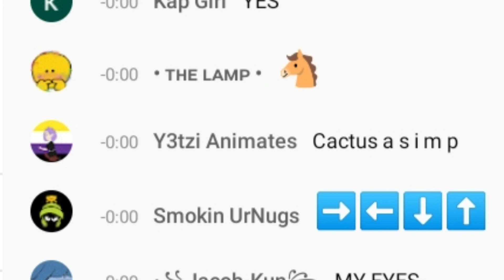Caught in 4k